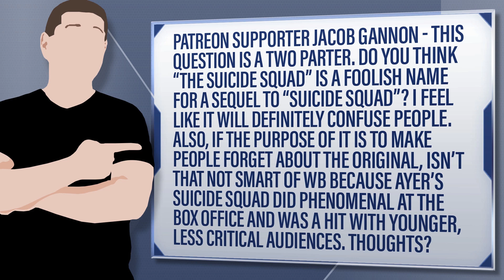Is “The Suicide Squad” The Wrong Title For The New Movie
Do you think “The Suicide Squad” is a foolish name for a sequel to “Suicide Squad”? I feel like it will definitely confuse people. Also, if the purpose of it is to make people forget about the original, isn’t that not smart of WB because Ayer’s Suicide Squad did phenomenal at the box office and was a hit with younger, less critical audiences. Thoughts?